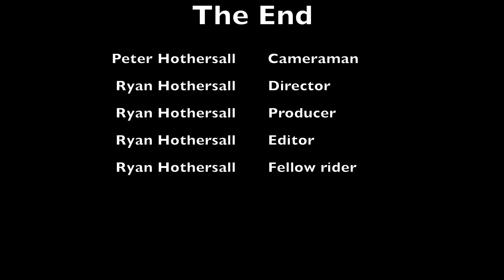Out On The Bike Largs North to Semaphore Park return 24 September 2021